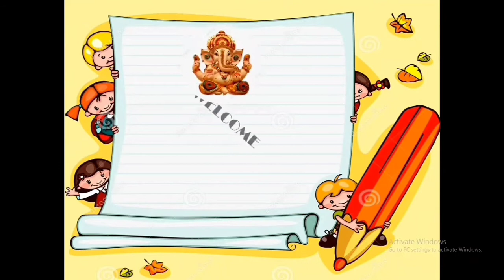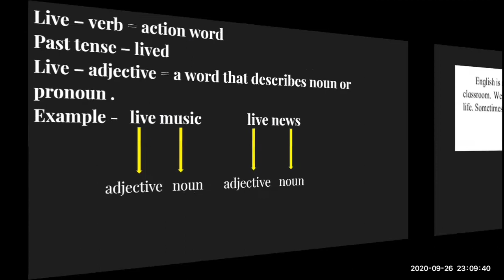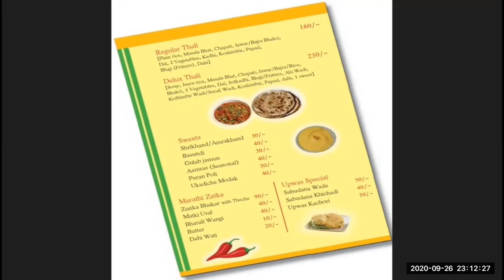Std 7 th English # LIVE English with activity menucard # marathi medium # maharashtra state board